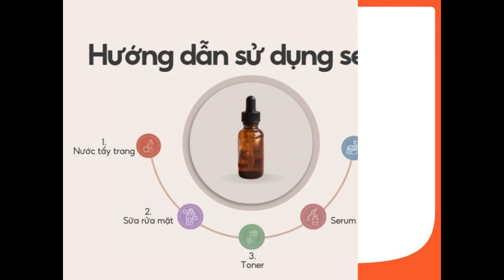Top 9+ serum cho da nhạy cảm dịu nhẹ, an toàn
Serum được biết đến như là “thần dược” trong quy trình chăm sóc da hiệu quả. Do đó, sử dụng tinh chất dưỡng cho da nhạy cảm giúp phục hồi da từ sâu bên trong, hỗ trợ làm dịu và đem đến một làn da chắc khỏe. Vậy hãy cùng Shopee Blog lựa chọn serum cho da nhạy cảm như thế nào cho phù hợp nhé?

Vì sao da nhạy cảm nên dùng serum?
Da nhạy cảm có lớp màng lipid bảo vệ khá yếu và dễ bị tổn thương bởi tác động của các yếu tố bên ngoài. Trong khi đó, serum có chứa các dưỡng chất giúp phục hồi lớp màng bảo vệ và cung cấp độ ẩm nhất định cho làn da được chắc khỏe hơn. Ngoài ra, cấu trúc phân tử của serum cũng nhỏ hơn so với các sản phẩm chăm sóc da khác nên có thể thẩm thấu nhanh mà không gây cảm giác nặng nề.

Serum giúp cấp ẩm và làm dịu làn da nhạy cảm (Nguồn: Getty Image Signature)
Thông thường, các loại serum cho da nhạy cảm có chứa các thành phần lành tính và dịu nhẹ như Peptide, Acid Hyaluronic và các dạng của Vitamin có tác dụng cung cấp dưỡng chất cho da nhạy cảm một cách hiệu quả. Đặc biệt, còn có một số loại tinh chất dưỡng giúp phục hồi làn da mỏng yếu, da bị kích ứng hoặc dị ứng với mỹ phẩm.

Cách lựa chọn serum tốt cho da nhạy cảm
Để lựa chọn serum tốt cho da nhạy cảm, bạn cần lưu ý về thành phần có chứa trong tinh chất dưỡng cũng như tình trạng da của bạn. Mỗi tình trạng da đều có những loại serum thích hợp do đó hiểu rõ về làn da của mình sẽ giúp bạn lựa chọn được loại serum phù hợp. Ngoài ra, bạn cũng có thể tham khảo qua những cách lựa chọn serum phù hợp như:

Thành phần: tạp chí Journal of Cosmetic Dermatology cho rằng Panthenol có khả năng cung cấp độ ẩm cho da. Sử dụng serum chứa Panthenol sẽ giúp cải thiện độ ẩm của da an toàn cho da nhạy cảm. Do đó, bạn nên ưu tiên lựa chọn tinh chất dưỡng có chứa các hoạt chất như Panthenol (Vitamin B5), Ceramide, Hyaluronic Acid, Niacinamide,… có tác dụng làm dịu da, cung cấp dưỡng ẩm và là những thành phần an toàn cho da nhạy cảm. Đồng thời, bạn nên tránh lựa chọn serum có chứa Acid Salicylic, AHA, cồn hoặc hương liệu sẽ gây kích ứng cho làn da nhạy cảm.
Kết cấu của serum: với da nhạy cảm, bạn nên lựa chọn serum có kết cấu mỏng nhẹ, dạng lỏng để dễ dàng thẩm thấu vào da. Tránh sử dụng serum có dạng gel hoặc kem đặc sẽ gây cảm giác nặng nề và bết dính cho da nhạy cảm.
Bạn nên ưu tiên lựa chọn serum có kết cấu mỏng và thành phần lành tính an toàn cho da nhạy cảm (Nguồn: By Wishtrend)

Top 9+ serum tốt nhất cho làn da nhạy cảm
Nếu bạn vẫn còn đang băn khoăn serum nào tốt cho da nhạy cảm thì có thể tham khảo qua top 9+ dòng tinh chất dưỡng mà Shopee Blog gợi ý nhé!

Serum cấp ẩm cho da nhạy cảm SKIN1004 Hyalu-Cica Blue
SKIN1004 là thương hiệu mỹ phẩm Hàn Quốc với dòng sản phẩm chăm sóc da mặt tập trung vào công dụng làm dịu và cấp ẩm cho làn da. Serum Madagascar Centella Hyalu-Cica Blue là loại tinh chất dưỡng giúp tăng cường độ ẩm, ngăn ngừa mụn và giúp da luôn mềm mượt, chắc khỏe. Đồng thời, đây cũng là dòng serum có thành phần dịu nhẹ, phù hợp với làn da nhạy cảm.

Serum cấp ẩm cho da nhạy cảm hiệu quả (Nguồn: Skin1004)
Thành phần & Công dụng
Serum SKIN1004 Madagascar Centella Hyalu-Cica Blue là dòng serum được thiết kế chuyên biệt cho da nhạy cảm với bảng thành phần cụ thể như:

Hyaluronic Acid: theo Trung tâm Công nghệ sinh học Quốc gia, HA là một phân tử đường, ưa nước có công dụng làm mịn bề mặt da thô ráp, cấp ẩm và tăng độ đàn hồi cho làn da.
Centella Asiatica (Chiết xuất rau má): một loại cây leo lâu năm mọc ở gần Ấn Độ Dương, là thành phần cốt lõi có tác dụng giảm viêm, thúc đẩy quá trình làm lành vết thương và kích thích sản sinh tế bào mới
Niacinamide (một dẫn xuất của Vitamin B3): có vai trò quan trọng trong việc giải quyết các vấn đề về da như làm mờ vết thâm mụn và trị nám hiệu quả.
Ưu điểm và nhược điểm
Bên cạnh những ưu điểm thì tinh chất dưỡng của SKIN1004 vẫn có một số nhược điểm như:

Ưu điểm

Nhược điểm

Kết cấu mỏng nhẹ, thẩm thấu nhanh vào da
Cân bằng lượng dầu, nước và củng cố hàng rào bảo vệ da
Hỗ trợ kháng viêm, làm dịu da và giảm kích ứng
Bảng thành phần lành tính, chiết xuất từ thiên nhiên phù hợp với làn da nhạy cảm
Giá thành cao
Sản phẩm dành cho da nhạy cảm nên công dụng trị mụn nhẹ và chưa đạt hiệu quả cao.
Giá tham khảo: 525.000 VND/50ml

Serum phục hồi da mỏng yếu nhạy cảm bên cạnh công dụng cấp ẩm cho da (Nguồn: Shopee Blog)
Mua Ngay